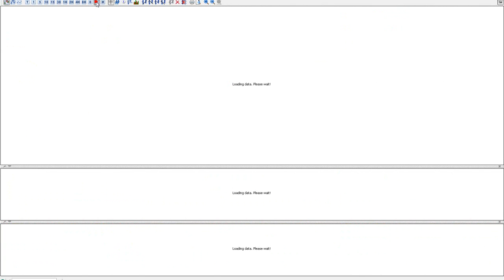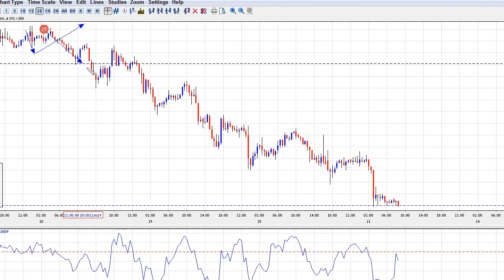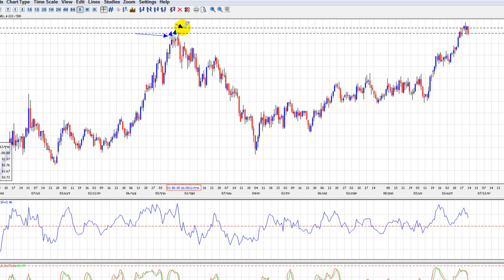על מנגנון הסטופ בשוק המט"ח | עודד שובל